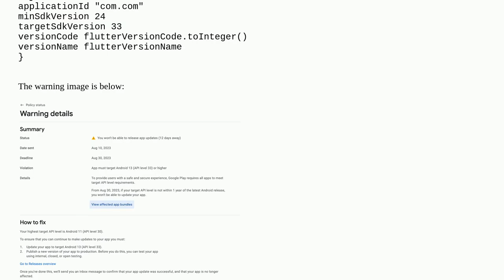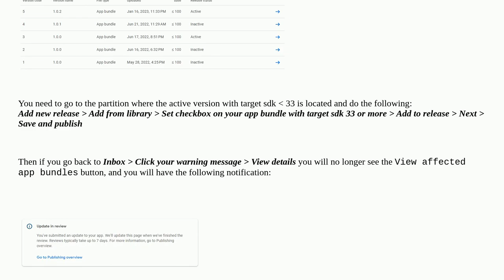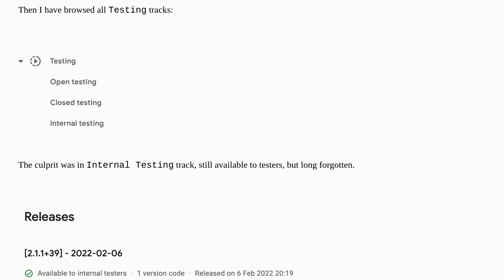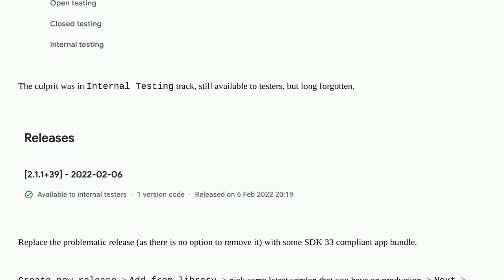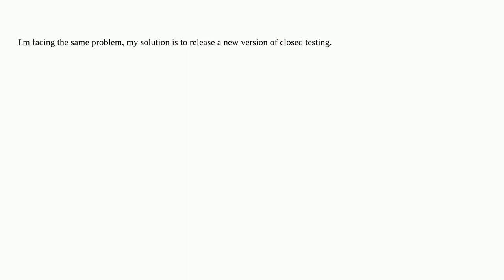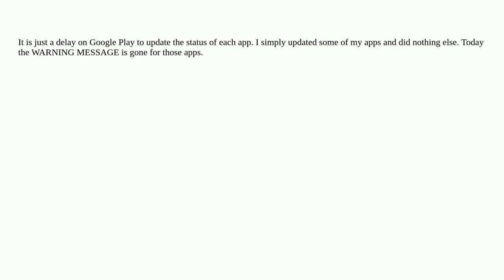Warning: App must target Android 13 (API level 33) or higher. It does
A special thanks goes out to the community

  google-play-console android